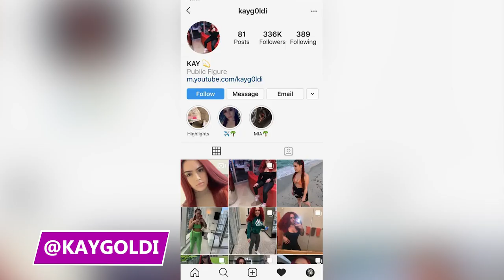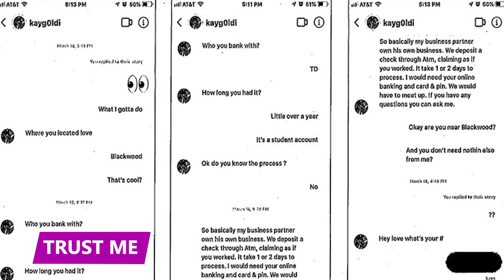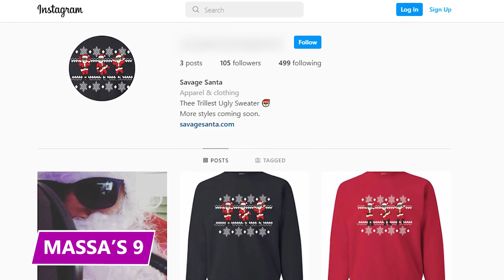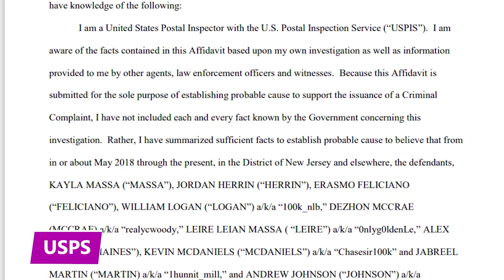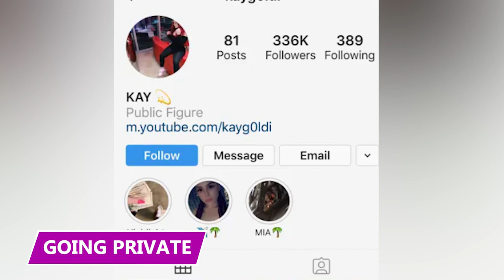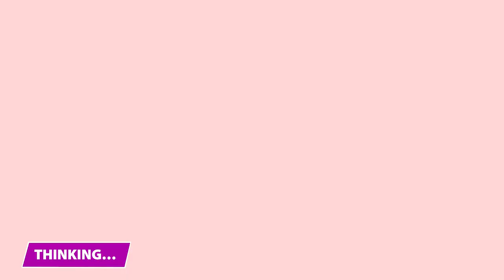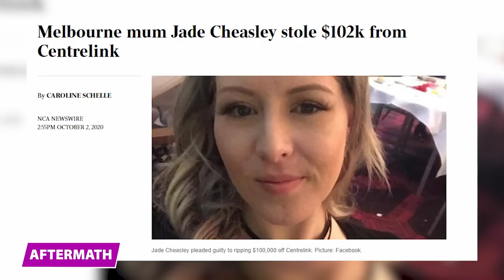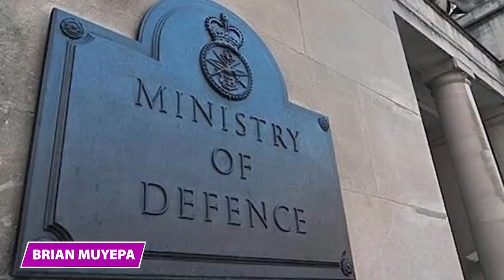She Decided to Scam All Her IG Followers for MILLIONS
She used her Instagram account to steal $1.5 million! Find out how in this video!

In late January of 2019, New Jersey police found two debit cards, 39 stolen blank checks, and thousands of dollars in cash. The evidence led them to an unlikely ringleader: social media influencer Kayla Massa. Massa’s instagram account is now private.

Trust Me
The majority of these posts were stories. Fortunately, some of Kayla’s followers screenshotted the posts. As you can see, the stories send a clear message: Kayla was making money through some magical virtual wallet. She’d often pose an ATM receipt or USPS money order slip next to her stacks of cash.

Meet Me
Prior to posting the scammy stories, Kayla created a system for how to respond to interested investors. For example, if you DMed Kayla about the money opportunity, she typically responded with a poorly-written message saying quote: So basically my business partner owns his own business.

Massa’s 9
The cast of characters include Kayla’s boyfriend, Jordan Herrin, who she dated for a year between March 2017 to October 2018. Leire Massa, Kayla’s little sister, was also involved, alongside her boyfriend Erasmo Feliciano. Kayla was the ringleader.

Five Finger Check Fraud
Between the nine of them, Kayla’s crew stole 1,238 checks. One of their biggest targets was a Nissan dealership in Turnersville. In February 2019, Turnersville reported several strange activities on their business accounts to local investigators.

USPS
The United States Post Office issued a complaint against Kayla. The complaint is 67 pages long and tells, in great detail how Kayla and her accomplices scammed over $1.5 million from 45 victims in the North Eastern United States.

Cracked Cards
As for the mail money orders, those were much simpler. You need a debit card to order money through the post office, and Kayla had a lot of debit cards. Though, there was one setback: the post office only allows orders under $1,000. So, for Kayla to make the mail orders worth her while, she had to order a lot of them.

Blocked
Many of Kayla’s victims, like MD, tried contacting her after seeing their accounts were severely overdrawn. But before they could ask questions or make any demands, Kayla blocked their Instagram account or phone number.

Going Private
After Kayla was arrested she made her famous Instagram account private, so no one could see her stories and posts about the money scam. But most importantly, no one could see how she bragged about all the expensive items she bought with her stolen money.

0:00 - She Decided to Scam All Her IG Followers for MILLIONS
11:27 - Her Dumb Scam Was to Sell Fake Tickets And Then….